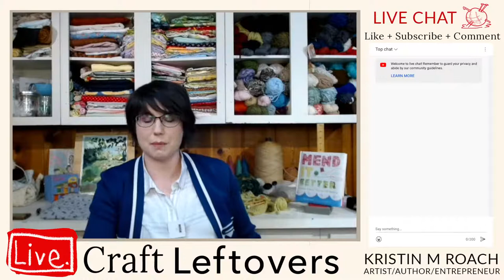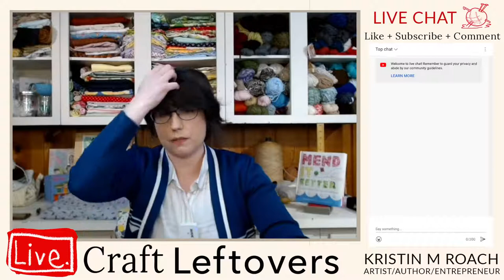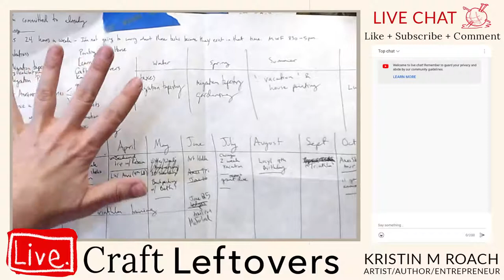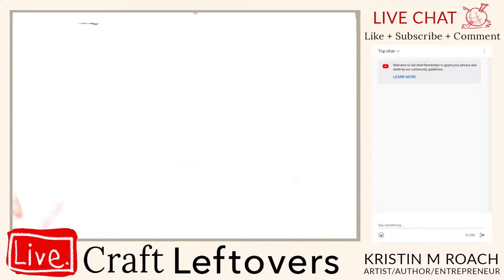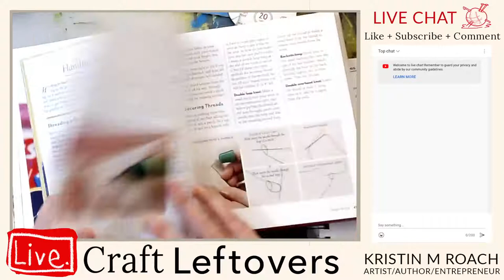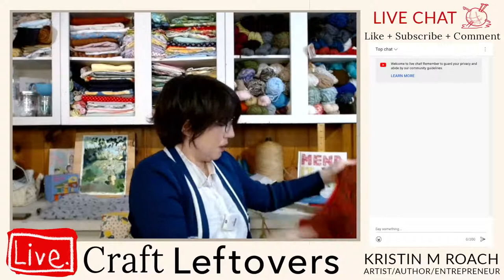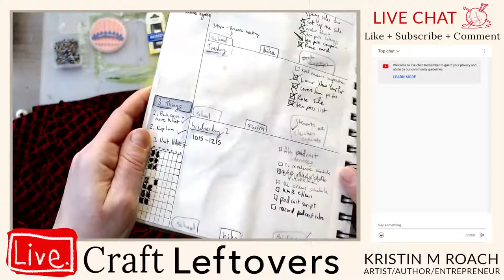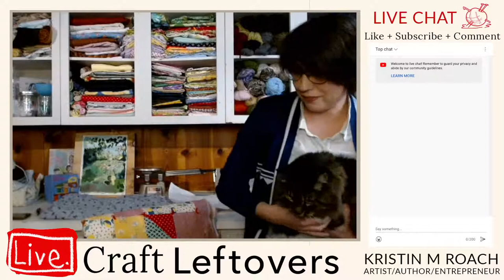Ep01: Making a Year Plan that Works for YOU : Craft Leftovers Livestream Replay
The debut episode of the Craft Leftovers Livestream introducing what’s on the horizon for Craft Leftovers and walking you through my method for annual planning and then implementing that plan ANYTIME of year.

The featured project was mending a side seam of my favorite retro vintage dress that I had to emergency mend on site while hosting a Zinefest! AH. Fishhooks, duct tape, and safety pins kept me modest that day.

Sign up for the Craft Leftovers club to see what’s been recovered in the archive each month + new patterns and podcast transcripts sent right to your inbox.:

And of course, if you make something inspired by a pattern or episode of the podcast, just tag it (craftleftovers). I love seeing what you’ve made with your unique resources!